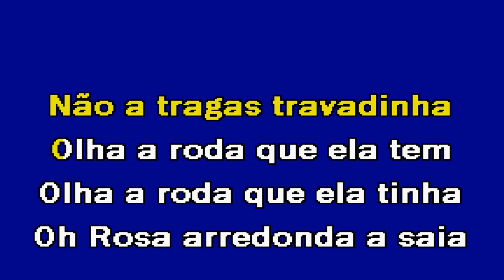POPULAR MIX Starlight Karaoke